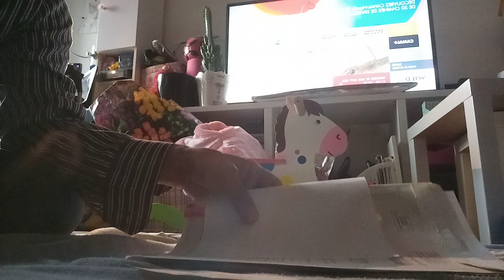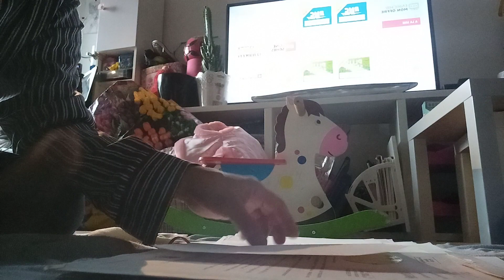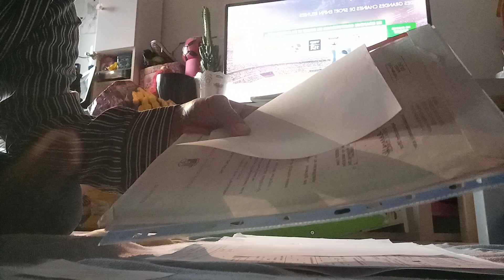PA ANO MAG APPLY NG PAPEL DTO SA FRANCE 🇫🇷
PA ANO MAG APPLY NG PAPEL DTO SA FRANCE 🇫🇷 @  SAM TV IN PARIS FRANCE 🇫🇷.